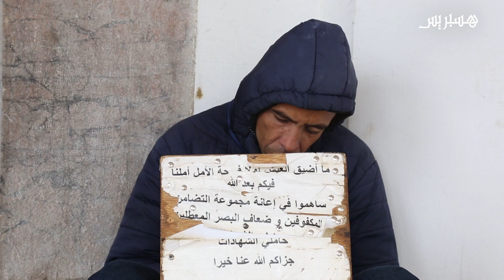بعد رفضهم "مباراة العثماني".. المكفوفون ينشدون تدخل الملك للتوظيف المباشر